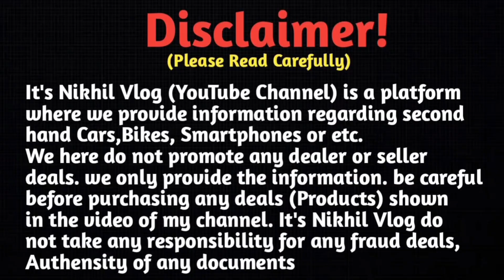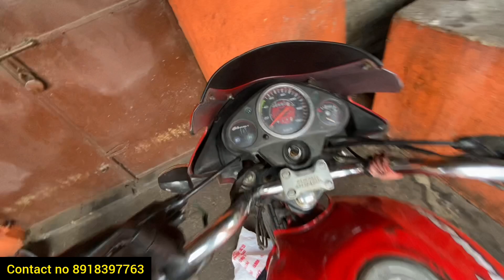Second Hand Bike Showroom Asansol West Bengal || Khan Motors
Second Hand Bike | Second Hand Bike Showroom West Bengal Asansol | Khan Motors

🏠SHOWROOM ADDRESS :- Kwilapur More, P.O.- Suryanagar, P,S.- Hirapur, Dist - Paschim Bardhaman - 713361 Asansol, West Bengal